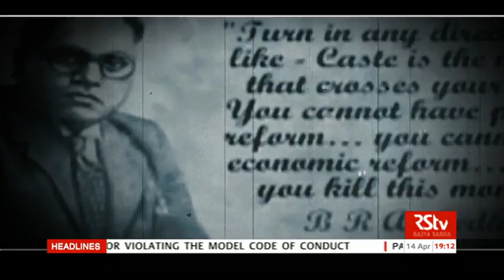Hindi News Bulletin | हिंदी समाचार बुलेटिन – Apr 14, 2016 (7 pm)